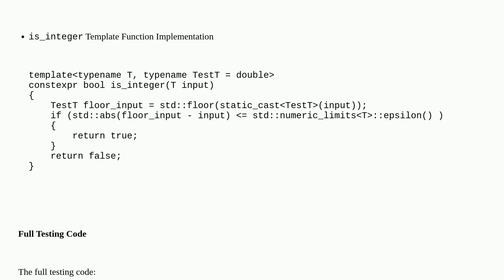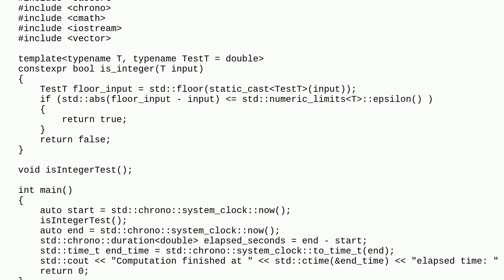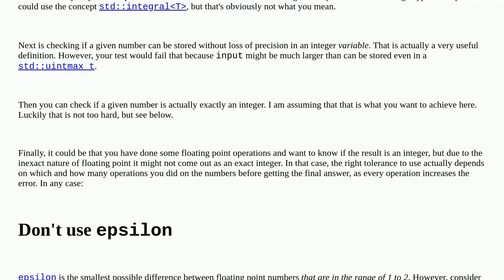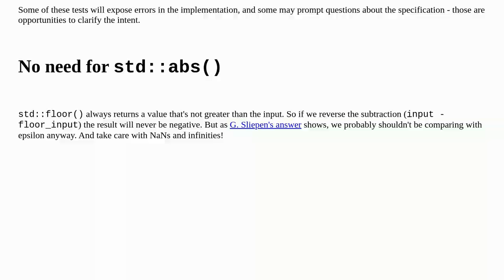Codereview: An is_integer Template Function Implementation in C++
An is_integer Template Function Implementation in C++

A special thanks goes out to the awesome community

  c++ c++20 template floating-point